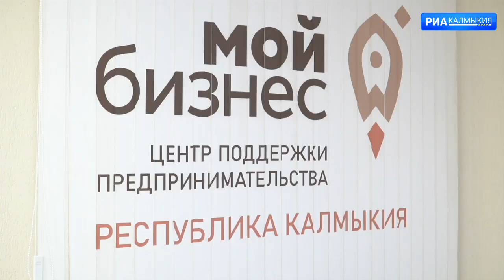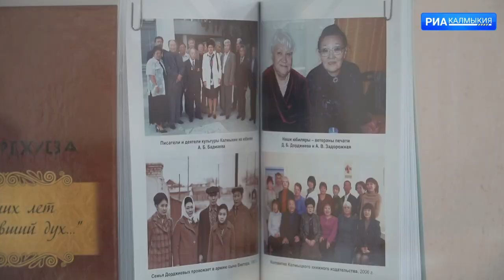ДЕНЬ РЕСПУБЛИКИ 21 03 2024 ВЫПУСК НА КАЛМЫЦКОМ